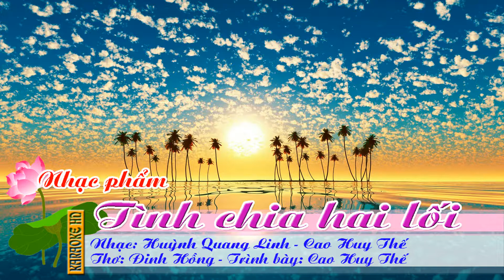TÌNH CHIA HAI LỐI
Nhạc: Huỳnh Quang Linh - Cao Huy Thế
Thơ: Đinh Hồng
Trình bày: Cao Huy Thế